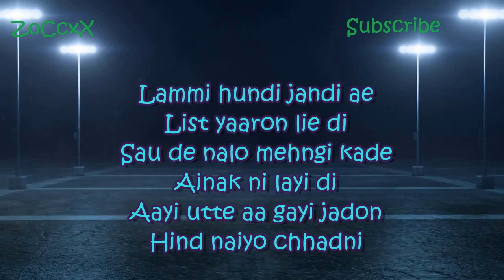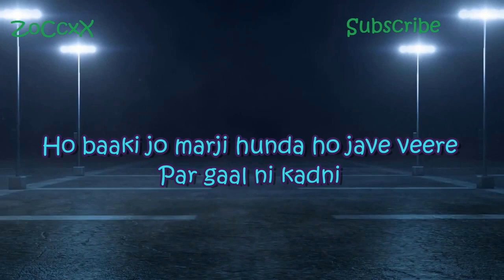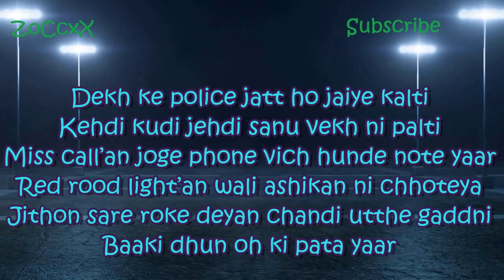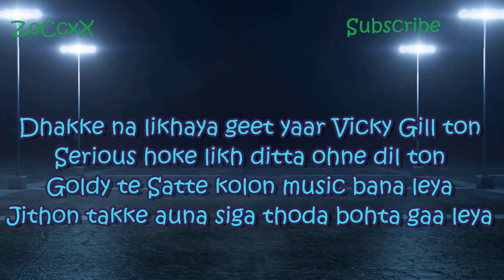Gaal Ni Kadni Lyrics | Lyrical Video | Parmish Verma | Desi Crew | Latest Punjabi Song 2017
Song - Gaal Ni Kadni
Artist - Parmish Verma
Lyrics - Vicky Gill
DOP - Dimple Bhullar - Amit Kumar ( Canada )
Photography - Vedpal Burrak
VFX - Param Khepar ( Team Parmish Verma )
Editor - Monty
Mix & Master - Sameer Charegaonka
Post Prod. - Studio moviedom
Online Promotion - Gold Media entertainment
Concept,Screenplay And Direction - Parmish Verma